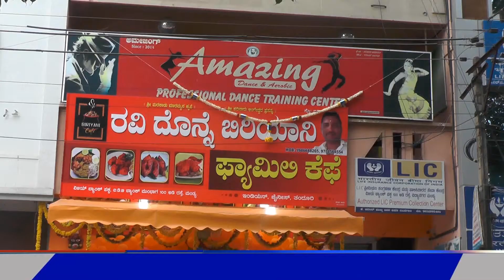news raju donne biriyani opening STAR MANDYA TV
STAR MANDYA VT